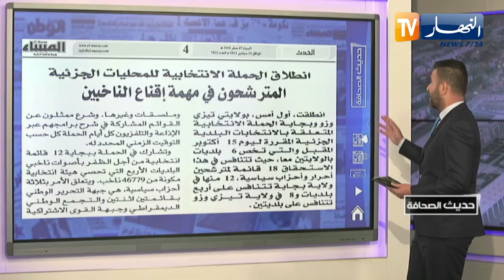حديث الصحافة : فوز بلا إقناع و أمام نيجيريا الصح يبان